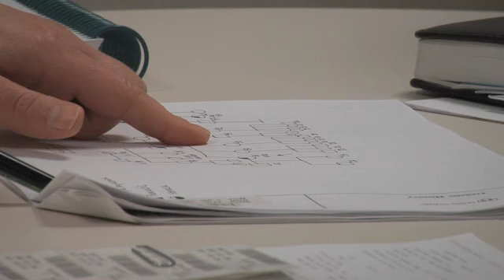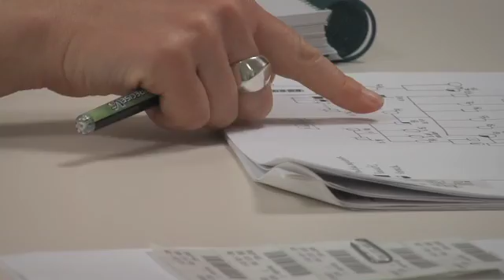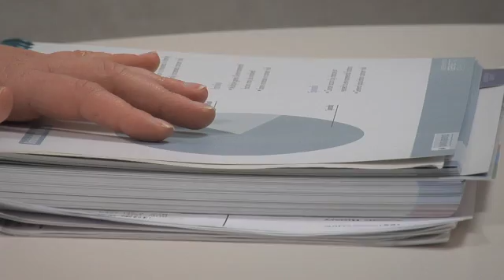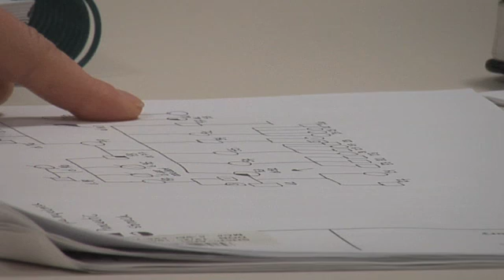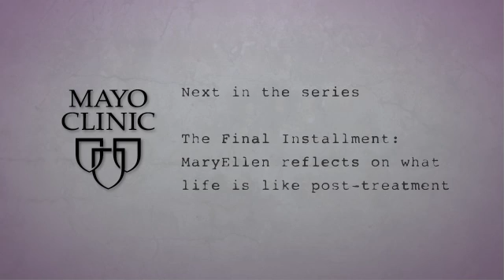MaryEllen's Journey - a 5-part breast cancer video series from Mayo Clinic (episode 4)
MaryEllen Sheppard knew something was wrong as soon as she felt a thickened patch of skin on her right breast. She didn't feel a lump, but knew the change was different enough to get it checked out. A mammogram and subsequent biopsy caught her by surprise. She had breast cancer. Looking to share her experience with other women coping with this disease, the 53-year-old mom (and new grandmother) from Tempe, Arizona, allowed a video crew from Mayo Clinic in Arizona to follow her on her journey.
From the moment MaryEllen Sheppard was diagnosed with triple negative breast cancer, she wondered how she developed cancer.Her ancestors, she said, tended to live long, healthy lives.And other than a cousin, she wasn't aware of anyone else in her family who had breast cancer.

As her battle against the disease began, MaryEllen's thoughts also turned to her sisters, nieces, daughter and granddaughter who was on the way. Could they be at risk too?  In late March, MaryEllen and her sister Eileen met with Mayo Clinic's genetic counselor Katherine Hunt to find out if genetics could have played a role in her diagnosis and get a better idea of how at risk her female relatives are.

The following video show excerpts from MaryEllen's actual counseling session with Katherine Hunt.